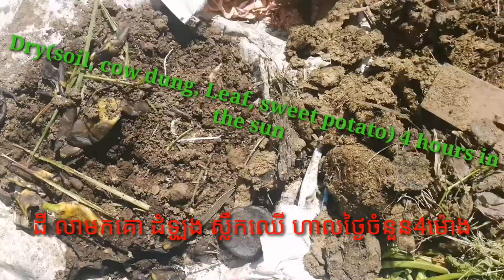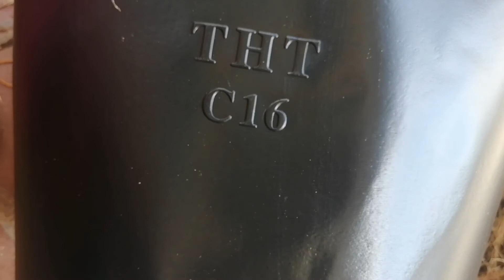How to grow Rose with sweet potatoes?